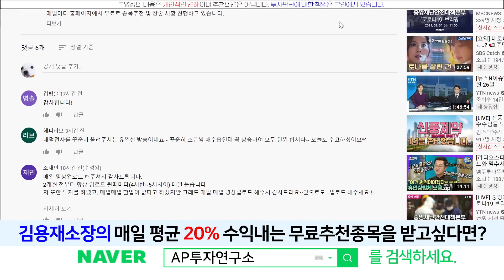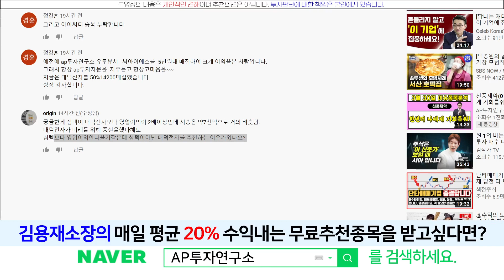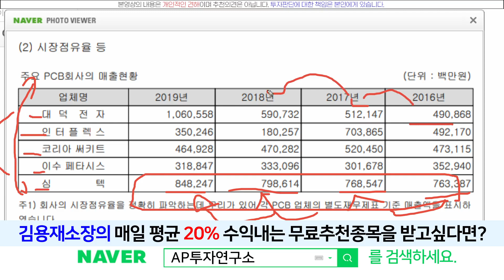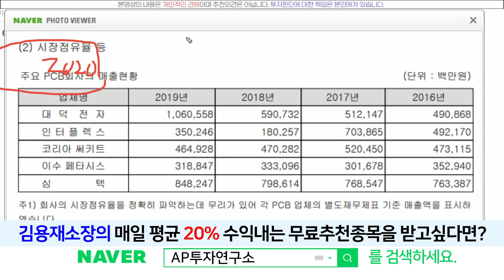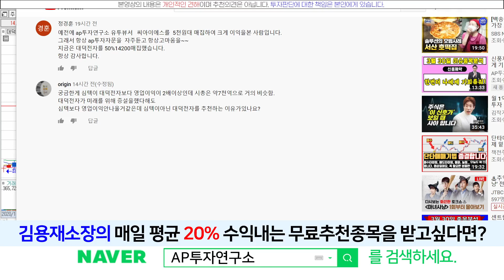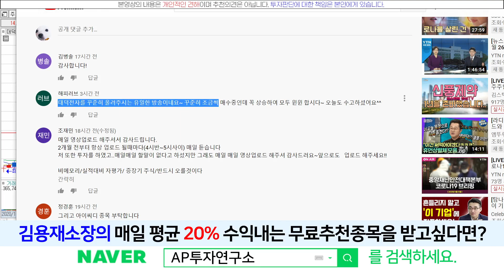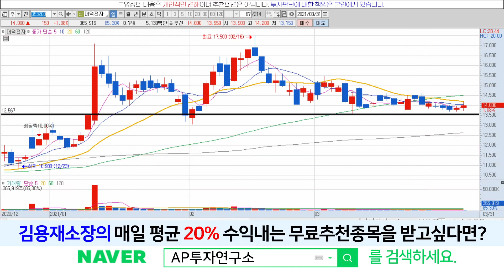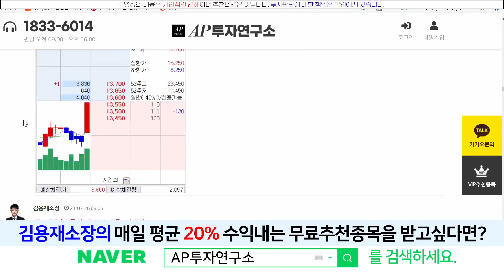대덕전자(353200) - 비메모리 시장을 노리는 이유는?